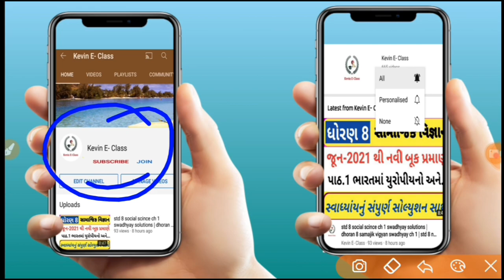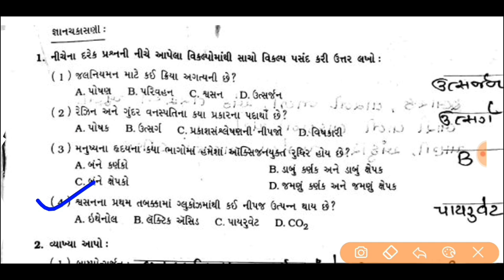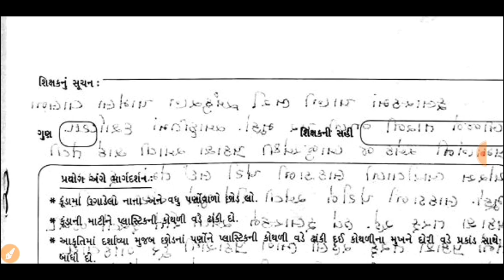std 10 science gala prayog pothi solution,std 10 science prayog 12,Dhoran 10 vigyan gala prayog 12